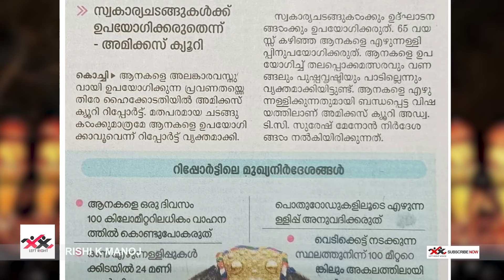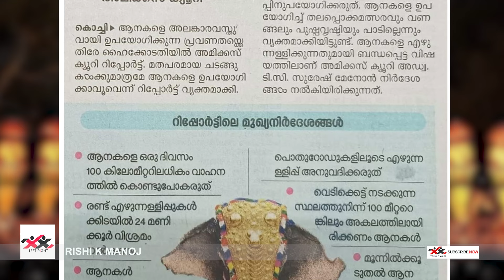അമിക്കസ് ക്യൂറി കണ്ട ആന നിർദ്ദേശങ്ങൾ പ്രായോഗികമാണോ? പീഡന എഴുന്നെള്ളത്ത് വേണോ?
LeftRightVoice is a Malayalam-language youtube news channel operated and owned by LeftRight Media. The youtube channel is based in Trivandrum, Kerala, India.
Rishi K Manoj is currently the editor of this youtube channel.
Watch LeftRightVoice Malayalam Youtube Channel for updates on Malayalam Live News, Updates, Breaking News, Political News, Kerala news, Mollywood Entertainment News, Business News, and Health News.
for Malayalam News updates
Follow LeftRightVoice to catch up on the latest trends and News.
About LeftRightVoice
LeftRightVoice is a youtube malayalam news channel which is aiming to be among Kerala's most viewed malayalam youtube channels.
Content is prepared and presented with varied presentation style news content from reliable sources making LeftRightVoice one of the fastest-growing youtube news channels in Kerala.
Rather than being a youtube channel that focuses only on news, views & facts, our channel aims to features a host of programs that relate to various aspects of life in Kerala.
Happy viewing!